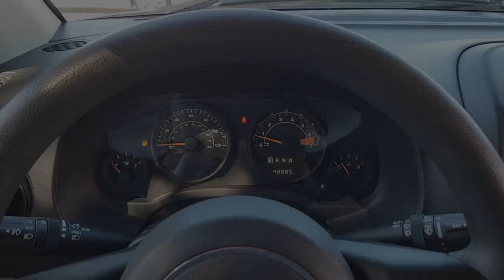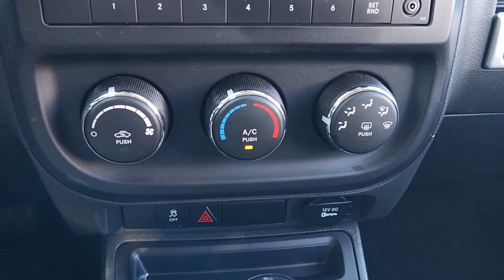2014 Jeep Compass Rockwall, Plano, Garland, Mesquite, Greenville, TX ED764138P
Bright White Clear Coat Used 2014 Jeep Compass FWD 4dr Sport available in 1550 I-30 Frontage Road, Rockwall, Texas at Honda Cars of Rockwall. Servicing the Rockwall, Plano, Garland, Mesquite, Greenville, TX area.

GREAT MILES 48878! Bright White Clear Coat exterior. EPA 28 MPG Hwy/21 MPG City! CD Player Aluminum Wheels UCONNECT VOICE COMMAND W/Bluetooth TRANSMISSION: 6-SPEED AUTOMATIC POWER VALUE GROUP ENGINE: 2.4L I4 DOHC 16V DUAL VVT. KEY FEATURES INCLUDE: CD Player OPTION PACKAGES: POWER VALUE GROUP Keyless Entry Speed Sensitive Power Locks Body Color Liftgate Applique Body Color Door Handles Power Heated Fold-Away Mirrors Illuminated Entry Power Windows w/Driver One-Touch TRANSMISSION: 6-SPEED AUTOMATIC Autostick Automatic Transmission 3.37 Axle Ratio Tip Start ENGINE: 2.4L I4 DOHC 16V DUAL VVT Wheels: 17 x 6.5 Aluminum Tires: P215/60R17 BSW AS Touring UCONNECT VOICE COMMAND W/Bluetooth For More Info Call SIRIUS Satellite Radio Remote USB Port Rear View Auto Dim Mirror w/Microphone. VEHICLE REVIEWS: The interior of the 2014 Jeep Compass includes soft-touch materials on the door trim a comfortable center armrest and a steering wheel that provides decent feel and grip. -KBB.com. Fuel economy calculations based on original manufacturer data for trim engine configuration. Please confirm the accuracy of the included equipment by calling us prior to purchase.